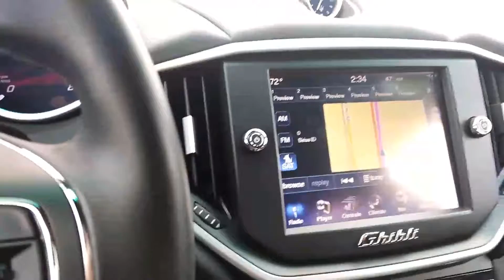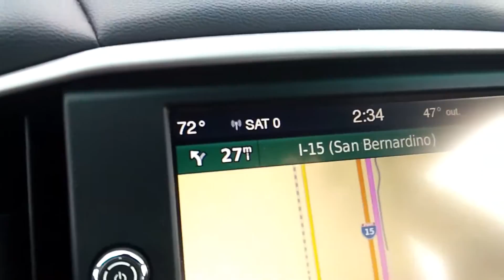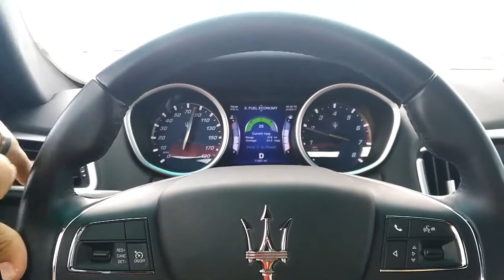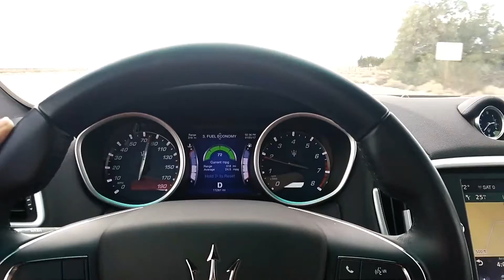Maserati Ghibli Review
After 4 days in the Maserati Ghibli I give my verdict on whether or not it is the real deal or a cheap imposter.